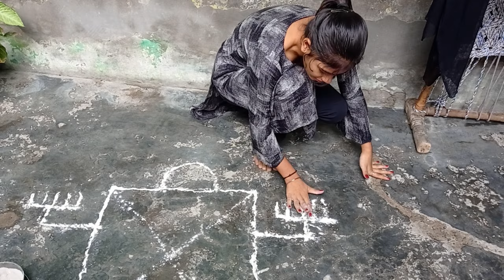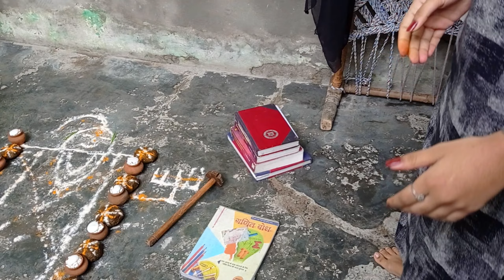humne bnaya dussehra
sbi dosto ko ram ram
or sbi dosto ko mere or meri family ki traf se Happy dussehra

to dosto aap comment  mai btana aapko vlog kaisa lga or ye bi btana meri bhn ki bezzati kaisi thi
or mujhe Instagram pr follow kro Thankyou all love you or mujhe apna pyar dete rhe